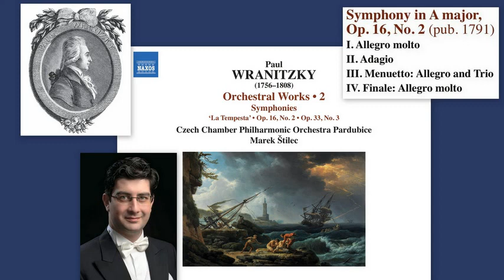Paul Wranitzky: Symphony in A major, Op.16 No.2, Czech Chamber Philharmonic Orchestra Pardubice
Paul Wranitzky (Pavel Vranický) - Symphony in A major, Op. 16 No. 2, Czech Chamber Philharmonic Orchestra Pardubice, Marek Štilec (conductor)
I. Allegro molto – 00:00
II. Adagio – 06:02
III. Menuetto. Allegro – Trio – 11:16
IV. Finale. Allegro molto – 13:48
Paul Wranitzky (Pavel Vranický, 30 December 1756 – 29 September 1808) was born in the southern Moravian village of Neureisch (today Nová Říše, Czech Republic) were he received his first musical training at the local Premonstratensian monastery. After studies in Jihlava and Olomóc, he moved to Vienna in 1776 to study theology at the university, where he also became director of music at the theological seminary. In 1783 he became music director to Count Johann Baptist Esterházy de Galántha, an amateur oboist and distant relative to Haydn's employer. Upon the count's recommendation, Wranitzky joined the Viennese Masonic lodge ‘Zur gekrönten Hoffnung’, for which he composed songs as well as symphonies. The composer Joseph Martin Kraus (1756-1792) was a visiting member at the lodge in 1783. Kraus, an already established composer, recognised Wranitzky's budding compositional talent and provided encouragement and possibly some lessons. Several early publications also mention Wranitzky as a student of Haydn.
In 1785, Wranitzky became orchestra director at the Kärntnertortheater and two years later also at the Burgtheater. The imperial court favoured Wranitzky with commissions. He became a favourite composer of the Empress Marie Therese (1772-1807), for whose private concerts he served as concertmaster and provided exclusive compositions.
Wranitzky's high regard as an orchestra leader is further attested by Beethoven requesting Wranitzky to premiere his First Symphony in 1800.
Wranitzky composed in most genres, but the symphonies scent to have held a special position in his creative interest as he produced them continuously during his career. Today 45 symphonies survive, making him one of the most prolific composers of his day in the genre.It is therefore not surprising that many features of Wranitzky's style are echoed in the early symphonies of Beethoven.
The Sinfonie a grand orchestre Op. 16 was published in 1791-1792. However, the Symphony in A major is decidedly less 'grand' than its two companions on album. The orchestral forces and compositional style hints that this is an earlier work, brought into publishing by the increasing demand for Wranitzky's compositions. Stylistically it sits within Wranitzky's early symphonic period of the mid-1780s. The first movement, in sonata form without repeats, starts with a softly spoken melody in the strings. A nearly continuous flow of semiquavers is humorously interrupted by chirping hemiolas, a surprise slow passage and a stuttering figure ultimately played on open A strings by the violins. Muted violins accompanied by a single viola open the lyrical sonata form slow movement. The strings and hushed winds then take turns leading the way before quietly joining together. A brief Menuetto and Trio follows before the Symphony is concluded by a charming rondo Finale. (from album booklet by Daniel Bernhardsson)